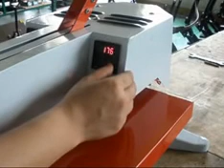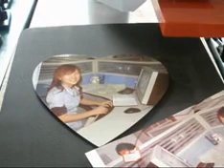Heavy swing away Heat press machines(3805)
Fujian Auplex Appliance Co.,Ltd have 12 years producing experience and 7000 square meters factory.
We offer a wide range of quality Heat press machines and Sublimation Blanks.
By better controlling product quality and after-sales our products sold all over the world.
Our goal is to become NO.1 supplier for heat press machines and sublimation materials in the world,as we have strong R&D team,selling group and better after-sales system.